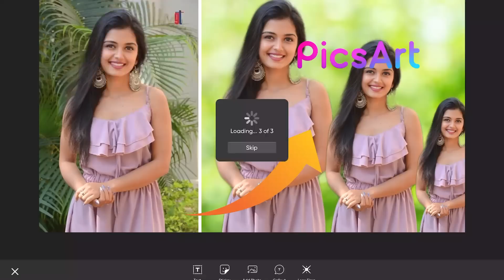PicsArt Photo Editing Background Change | How to Change Background of Photo S285